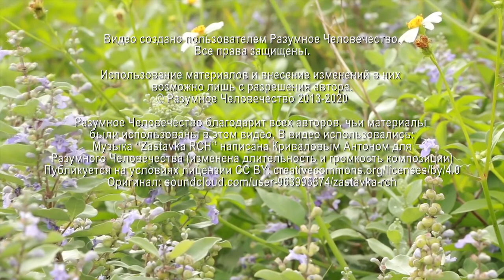Холодные Руки И Йога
Холодные руки у некоторых людей как-нибудь отражают их здоровье? ​Почему после выполнения асан: саранча, лук и подобные (т.е. лежа на животе укрепляем спину ) безумно начинает болеть голова стоит только сесть или встать? Хотя в жизни головными болями не страдаю. На вопросы участника онлайн-встречи отвечает Григорий, эзотерический психолог, на еженедельной онлайн-встрече.